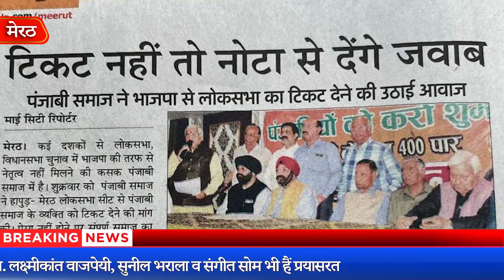तहकीकात- भाजपा मेरठ हापुड़ लोकसभा सीट से किसे उतारेगी ?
होली के रंग,भाजपा संग,किसे कहेगी पार्टी "हैप्पी होली"
केंद्रीय चुनाव समिति की बैठक शनिवार की शाम
उम्मीदवारों के नाम पर लगेगी अंतिम मोहर
मेरठ हापुड़ सीट से दावेदारों की लंबी फेहरिस्त
राजेंद्र अग्रवाल, अमित अग्रवाल, मुकेश सिंघल व विकास अग्रवाल की दावेदारी
उद्योगपति व शिक्षाविद राजेश दीवान ने भी की मजबूत दावेदारी
पंजाबी समाज राजेश दीवान के पक्ष में उतरा, की दावेदारी
राजेश की पत्नी नीरू दीवान भी वैश्य, हुई दावेदारी पुख्ता
डा. लक्ष्मीकांत वाजपेयी, सुनील भराला व संगीत सोम भी हैं प्रयासरत
 राजनाथ के लखनऊ से लड़ने पर गाजियाबाद व मेरठ के समीकरण बदले
आज शाम या फिर 25 को हो सकती है उम्मीदवारों की घोषणा

इन दिनों सिर्फ एक ही चर्चा है,...भाजपा से किसका टिकट फाइनल हुआ। समाजवादी पार्टी, बहुजन समाज पार्टी आदि अपने प्रत्याशी घोषित कर चुकी है लेकिन भाजपा ने उन सीटों पर दम साध रखा है जिन पर पिछले लोकसभा चुनाव में बेहद कम अंतराल से पार्टी प्रत्याशी जीता था। इनमें पश्चिम उत्तर प्रदेश का केंद्र मेरठ हापुड़ लोकसभा सीट भी शामिल है। आज भाजपा की केंद्रीय चुनाव समिति की शाम सात बजे महत्वपूर्ण बैठक बुलाई गई है इसमें पार्टी अध्यक्ष के अलावा नरेंद्र मोदी व अमित शाह भी भाग लेंगे। माना जा रहा है कि आज शाम इन बचे हुए उम्मीदवारों के नाम पर फाइनल मोहर लग जायेगी। अब संभावना यह है कि इस लिस्ट को आज रात तक घोषित कर दिया जाये या फिर 25 मार्च को। 25 मार्च को होली का रंग है। ऐसे में बहुत से लोगों के चेहरे का रंग खिलेगा और टिकट चाहने वालों में से बहुत का उड़ भी जायेगा।
These days there is only one discussion, whose ticket from BJP is finalized. Samajwadi Party, Bahujan Samaj Party etc. have declared their candidates but BJP is holding on to those seats on which the party candidate had won by a very short margin in the last Lok Sabha elections. These include Meerut Hapur Lok Sabha seat in the center of Western Uttar Pradesh.Today, an important meeting of BJP's Central Election Committee has been called at 7 pm, in which apart from the party president, Narendra Modi and Amit Shah will also participate. It is believed that the names of these remaining candidates will be finalized this evening.